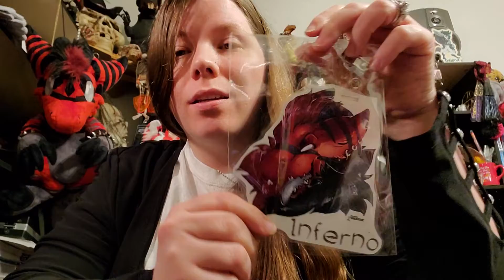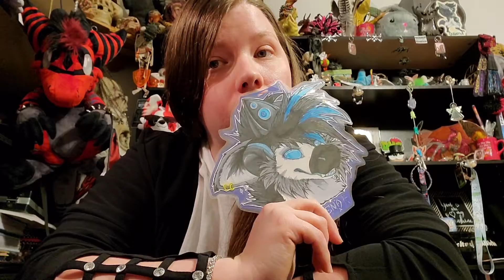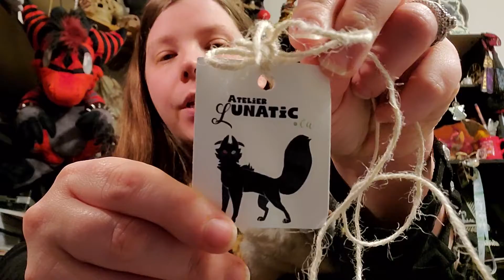Scoodies Unboxing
Made by Atelier Lunatic